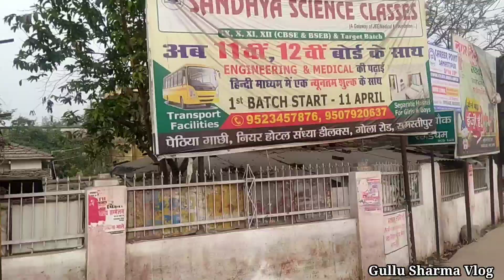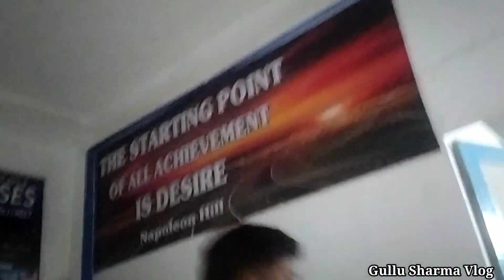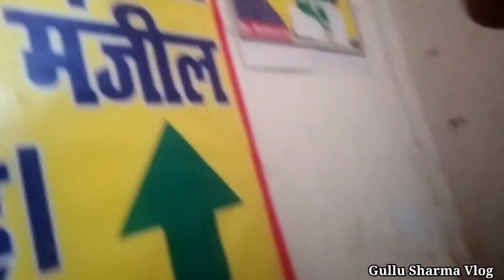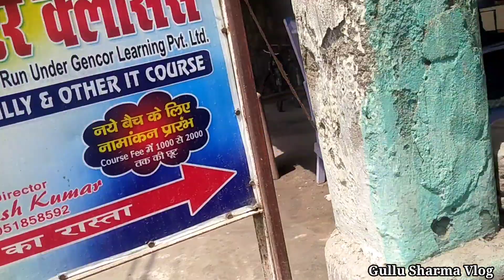My First Vlog Our Classroom | Bus Main Masti 😍 |Class Main Vlog Nahi Karne Diye 🥺| Gullu Sharma Vlog